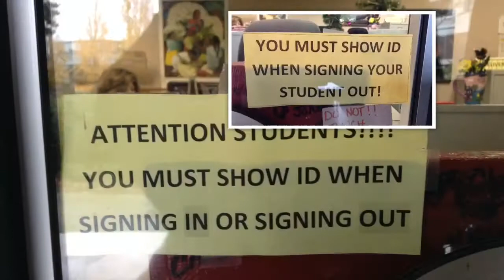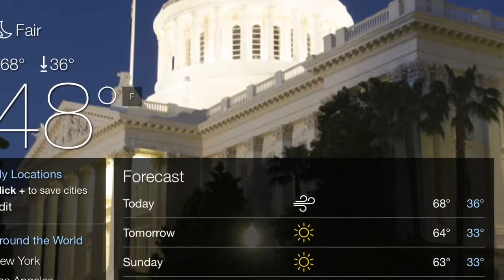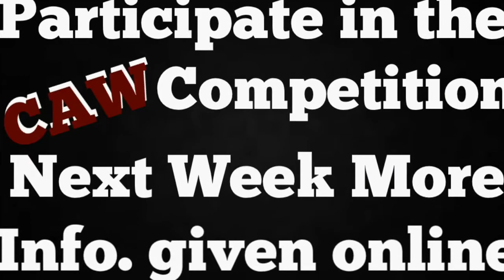11/22/13 NTV Announcements